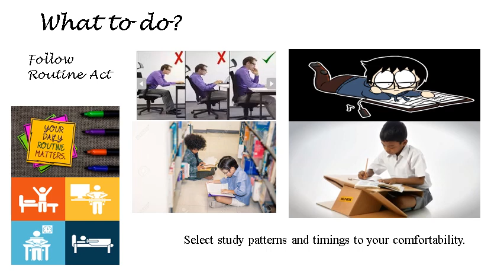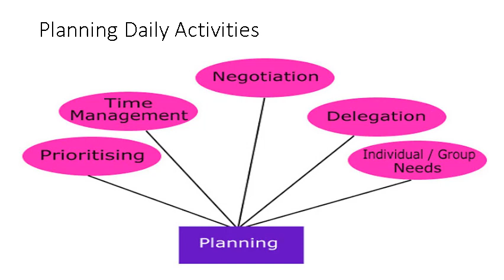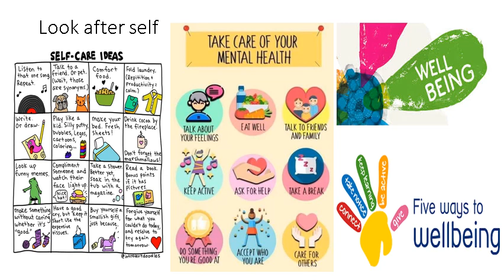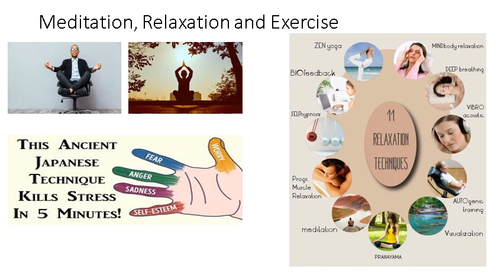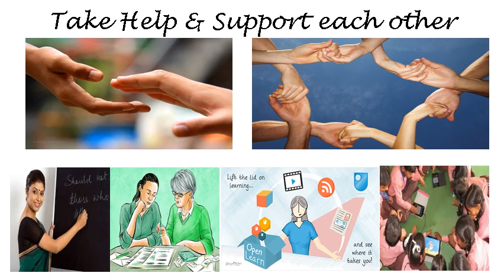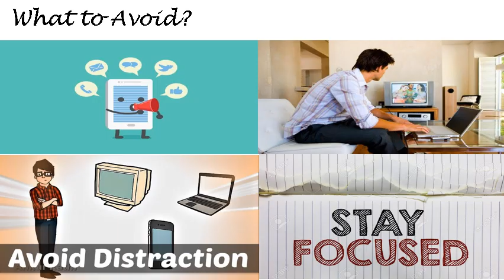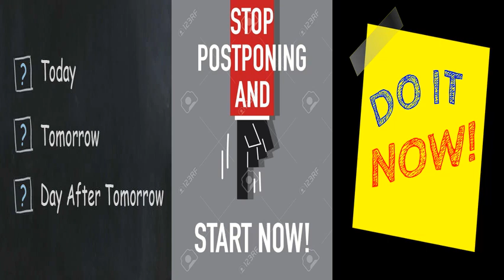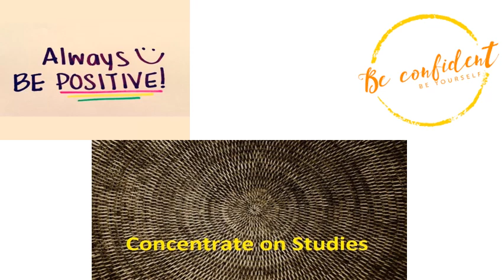Tips for stress management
Motivational Talk from Sujatha